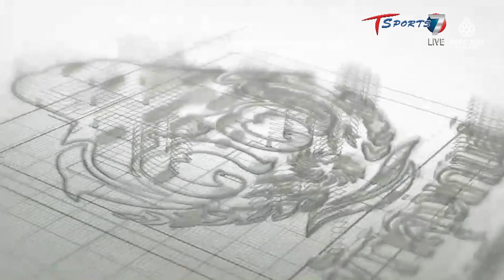รายงานพิเศษ กีฬาเยาวชนแห่งชาติครั้งที่ 37 พัทลุงเกมส์ | เกาะสนามข่าวเช้า l 3 ส.ค 65 | T Sports 7